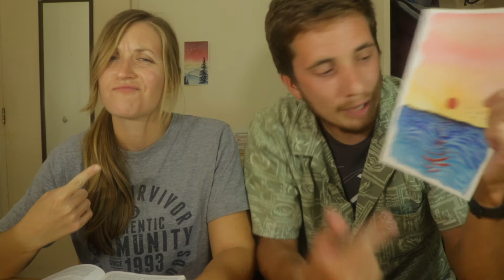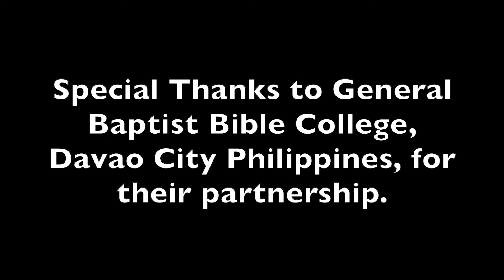Our Final General Baptist Bible College Devotional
For the 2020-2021 school year, Pastor Mat (Saipan Community School) and Victoria have been fortunate enough to make monthly chapel videos for General Baptist Bible College in Davao City, Philippines.

Each month, these chapels have also been shown on the campus at Saipan Community School and posted on the Pastor Mattie Ice YouTube channel, bringing our community even closer together. To see the playlist with all of those devotionals

In these devotionals, Pastor Mat and Victoria use their goldendoodle Water as examples of how we can improve our Christian walk. In this devotional, Pastor Mat and Victoria give a recap of previous devotionals that were videoed all over the island of Saipan. In all of the devotionals, they showed videos of the real goldendoodle Water and were by the real ocean. In this devotional, they talk about what is real and true. To do so, they use the stuffed animal version of a goldendoodle and a water color painting from Victoria Wandering Strokes Art).

To contact Victoria about a painting